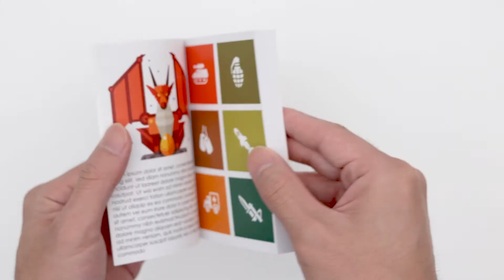Custom Perfect Bound Book For Tarot and Card Games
Create custom perfect bound books for your tarot cards or card game designs? You can make your own perfect bound book with no minimum. Choose color or black and white pages as well as matte or gloss cover finishes.